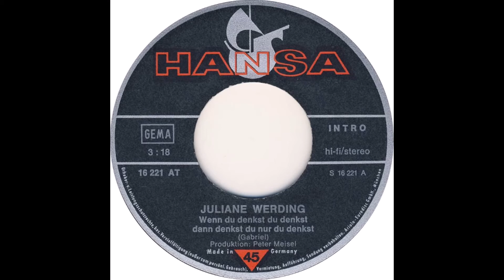Juliane Werding - Wenn du denkst, du denkst, dann denkst du nur, du denkst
Der Tag war zu Ende und ich war zufrieden mit mir.
Da ging ich, weil ich nicht schlafen konnte, noch aus auf ein Glas Bier.
Dorthin wo die Männer an Theken und an Tischen sich den Schaum von den Lippen wischen.
Und ich hörte sie schon von draußen schrei'n, so trat ich ein.

Augenblicklich war es still, nur drei Männer am Tisch,
die spielten Skat und einer, der stand mit seinem Glas am Spielautomat
Und dann rief irgendeiner: Der Abend ist gelaufen. Diese Kleine, die werden wir uns kaufen.
Hey, hey! Zeig' was du kannst. Und so begann 's

Wenn du denkst, du denkst, dann denkst du nur, du denkst, ein Mädchen kann das nicht.
Schau mir in die Augen und dann schau in mein Gesicht!
Wenn du denkst, du denkst, dann denkst du nur, du denkst, du hast ein leichtes Spiel.
Doch ich weiß, was ich will, drum lach nur über mich, denn am Ende lache ich über dich.

Mit mir könn’n sie 's machen, das hatten sie sich so gedacht.
und ich spielte und trank mit ihnen um die Wette die ganze Nacht.
Achtzehn, zwanzig, zwo, null, vier und ich passe, Kontra, Re und dann zur Kasse.
Sie wurden ganz blass, denn ich gewann das Spiel. Das war zuviel.

Der Wirt hatte längst schon die Stühle hochgestellt und schlief.
Da saßen sie noch immer im Qualm der Zigaretten wie auf 'nem sinkendem Schiff.
Und ich sah die Männer, die an Theken und Tischen sich den Schaum von den Lippen wischen.
Der eine fiel vom Stuhl, der andere schlief ein. So ging ich heim.

Ah, warte ab Baby morgen bist du dran ( Meinste) Ja, morgen kommt die ganz große Revanche.
Das werden wir seh'n! Ja, und dann hast du nichts mehr zu lachen. (hahaha)

Doch ich weiß, was ich will, drum lach nur über mich, denn am Ende lache ich über dich (hahaha).